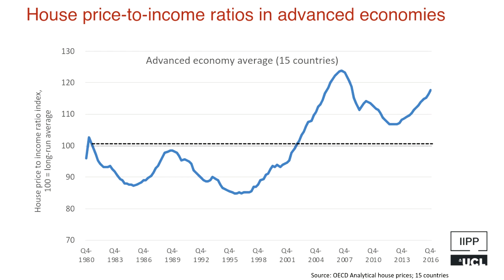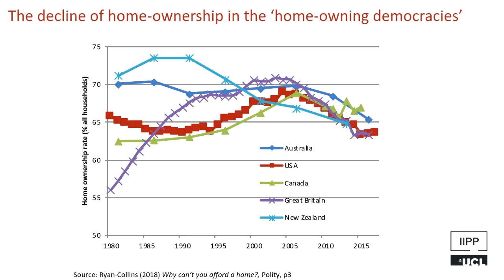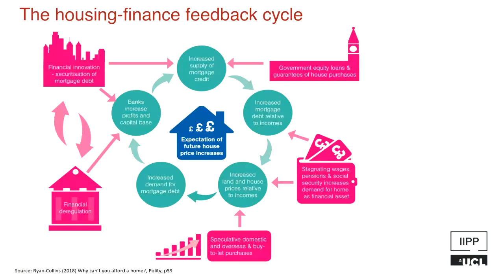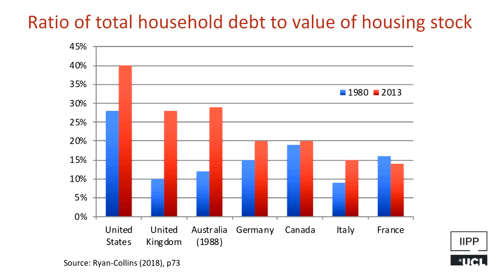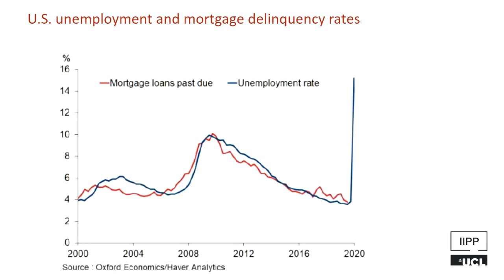COVID-19 and the Economics of Housing | SOAS University of London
COVID-19 and the economics of housing, a virtual webinar presented by Josh Ryan-Collins (UCL Institute for Innovation and Public Purpose) & Rachel White (London Renters Union) on the 20th May 2020.